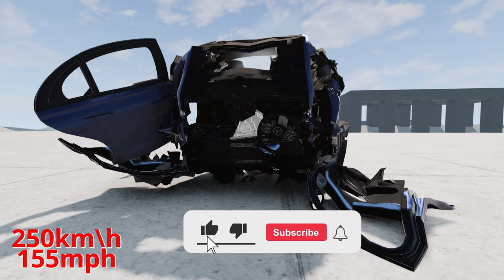Cars VS Square Speed Bump BeamNG Drive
Cars VS Square Speed Bump CRASH Test

00:05 Mercedes VS Square Speed Bump
00:35 Lexus VS Square Speed Bump
01:01 BMW VS Square Speed Bump
01:17 Renault VS Square Speed Bump
01:33 BMW VS Square Speed Bump
02:03 BMW  VS Square Speed Bump
02:26 Audi VS Square Speed Bump
02:48 Ferrari VS Square Speed Bump
03:18 Lexus VS Square Speed Bump
Thrustmaster T300 RS GT Edition
Thrustmaster TH8A SHIFTER ADD-ON ONE

PC Setup:
ZONAC GAMING GEFORCE RTX 3070 8 GB
AMD RYZEN 5
32 GB RAM